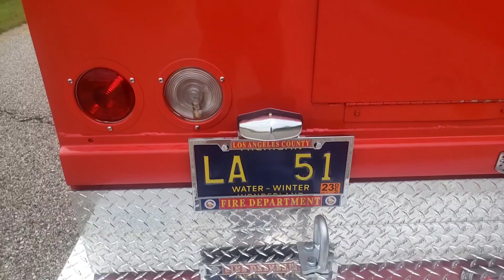Emergency! Squad 51 replica with intro music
I thought I would shoot a short video of my Squad 51 replica that I just finished recently.  It's not a perfect match but it's hard to get a correct utility body without doing a lot of work.  At least it does  have the 440 and auto trans, just like the truck on the show.  I have more details and bugs to correct when the weather gets warm again, but at least it is out on the road after many years of of work. I hope you enjoy.